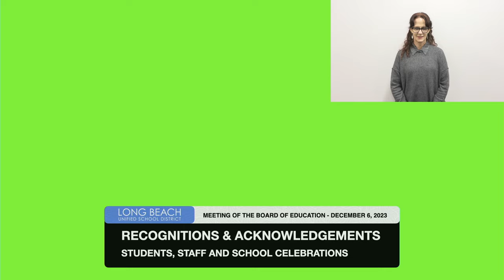(English) Board of Education Meeting - December 6, 2023